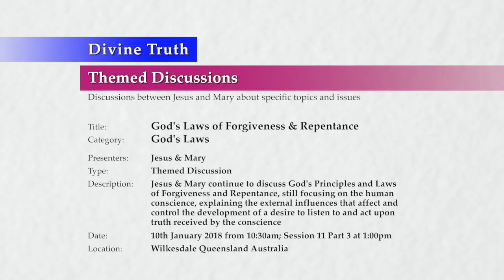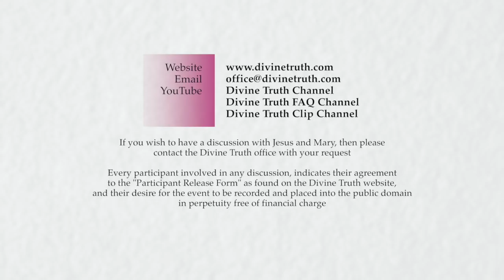20180110-1300 God's Laws of Forgiveness & Repentance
Location & Time: Wilkesdale, Queensland, Australia on 10th January 2018 at 10:30am; Session 11 Part 3 at 1:00pm

Description: Jesus & Mary continue to discuss God's Principles and Laws of Forgiveness and Repentance, still focusing on the human conscience, explaining the external influences that affect and control the development of a desire to listen to and act upon truth received by the conscience

Chapters:
00:00:43  Influences upon personal desire control the operation of conscience P3
00:00:43    Societal emotions and beliefs impact desire for conscience
00:11:42      Conscience, societal emotions and desire for peace
00:15:45      Conscience, societal emotions and addictions
00:20:40    Soul condition impacts sensitivity to and desire for conscience
00:36:14      Conscience, soul condition and fear of attack
00:41:00      Conscience, soul condition and selfishness
00:42:43      Conscience, soul condition and superiority
00:45:27      Conscience, soul condition and inferiority
00:48:14      Conscience, soul condition and loving without fear
00:50:50    Lack of education impacts sensitivity to and desire for conscience
00:56:50      Conscience, lack of education and seeking truth
01:01:17      Conscience, lack of education and experimenting with truth
01:06:44  Conclude God's Laws of Forgiveness and Repentance S11

Title: God's Laws of Forgiveness & Repentance
Category: God's Laws
Presenters: Jesus & Mary
Type: Themed Discussion